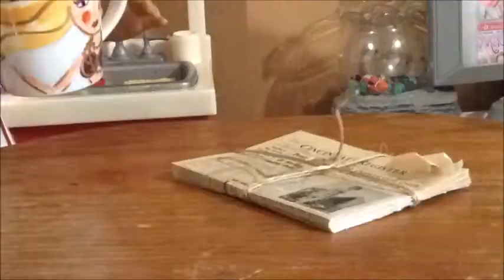Vlog WAR! IlRubendollslI~AGSM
Why am I uploading this in the middle of the week?
Because it was ready by Saturday, but missing the sounds, which took some time and editing, so I'm just uploading when I can!

Hopefully Balance's new episode will be ready by Saturday!

And hopefully the end card works XD

-Dizzy